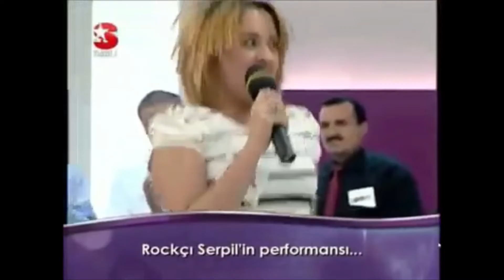Rockçı Serpil - Nechun Sevgan Ekanman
100% Live Performance